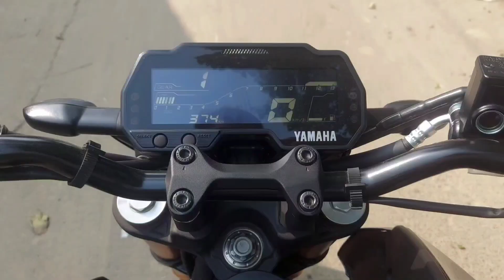বন্ধুর কবুতর উড়ানোর ট্রেনিং | Kabutar flying video | Madrasi kabootar ki udaan | tabun ki kabutar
বন্ধুরা আপনারা আমাদের চ্যানেলে আসুন ভিডিও দেখুন ভালো লাগলে অবশ্যই লাইক দিন কমেন্ট করে জানান ভিডিওটি কেমন হয়েছে এবং এরকম নতুন নতুন ভিডিও পেতে আমাদের চ্যানেলটি অবশ্যই সাবস্ক্রাইব করুন এবং বেল আইকনটি অন করে রাখুন ধন্যবাদ

বন্ধু তুমি কি কবুতর পালন করো তো আমাকে ফলো করো

  Thank you all ... my brother and sister ...

Your Quaris_ High flying pigeon High flying pigeon trainingKabootar flying tipsKabootar flying tips and tricksPigeon flying tipsকবুতর উড়ানো ভিডিওকবুতর উড়ানোর ট্রেনিংকবুতর উড়ানোর দৃশ্যকবুতর উড়ানোর নিয়মকবুতর উড়ানোর পদ্ধতিবন্ধুর কবুতর উড়ানোর ট্রেনিংকবুতর উড়ানোর পদ্ধতিবাচ্চা কবুতর উড়ানোর নিয়ম